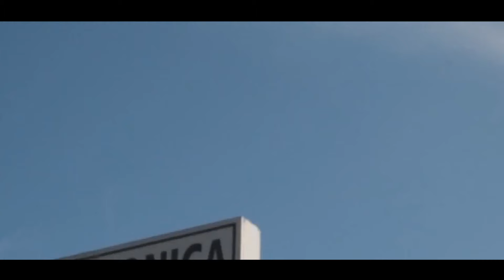JOHLOW - Call my Name